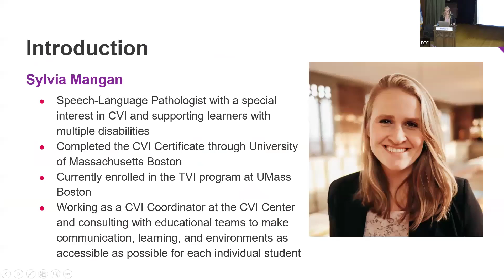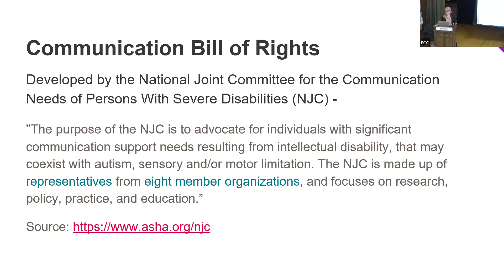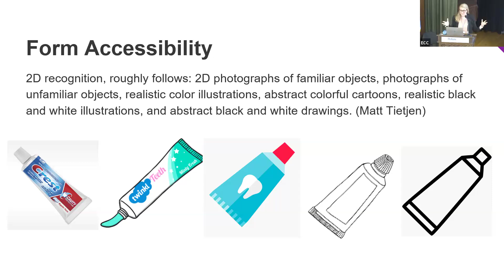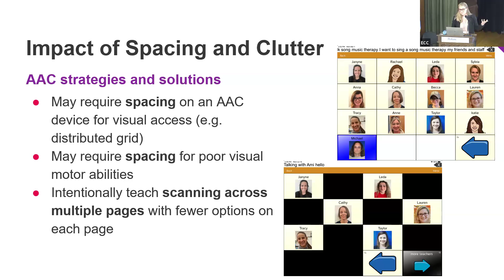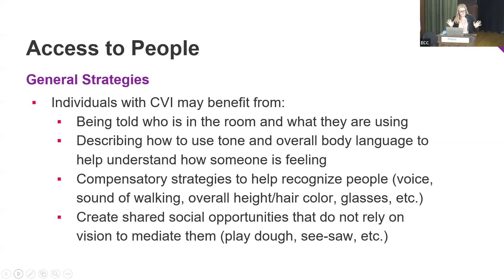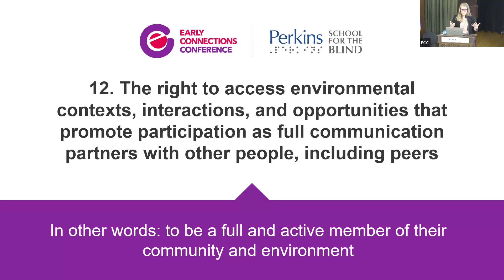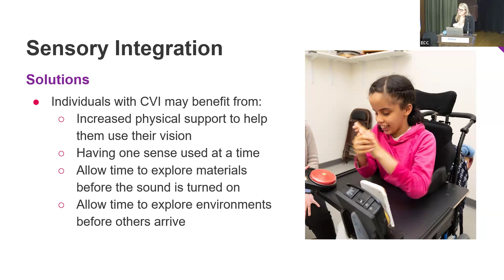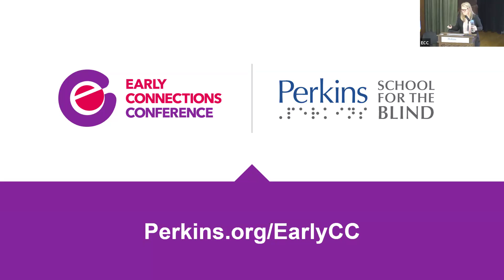Supporting a Total Communication Approach for Those with Cerebral/Cortical Visual Impairment (CVI)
Supporting your child’s ability to share their wants, needs, and desires can be one of the most challenging and important steps in parenting a child with complex needs, especially if they have Cerebral/Cortical Visual Impairment (CVI). This presentation reviews the total communication approach to Augmentative-Alternative Communication (AAC) and the Communication Bill of Rights, and shares case study examples of students with CVI exercising their rights to communicate.